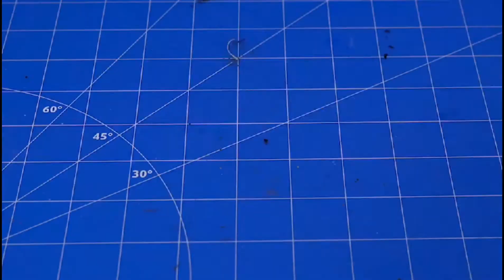Beached Mayflower Ship Diorama Modiling